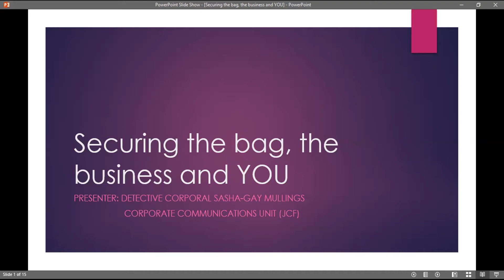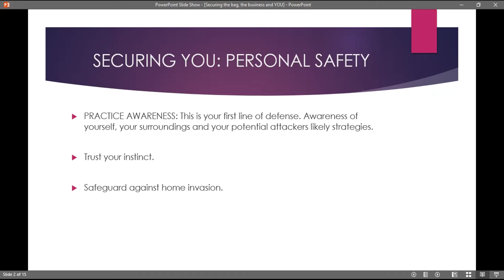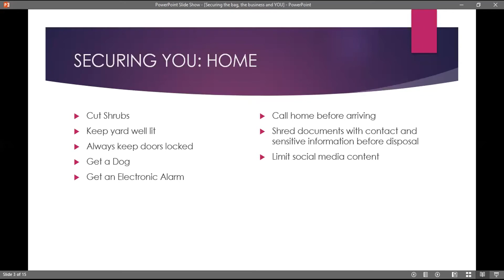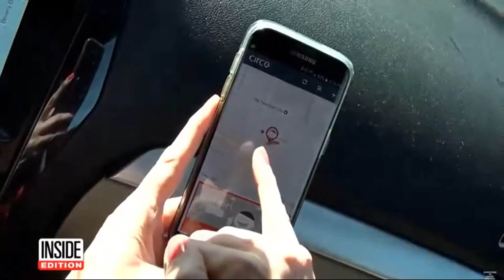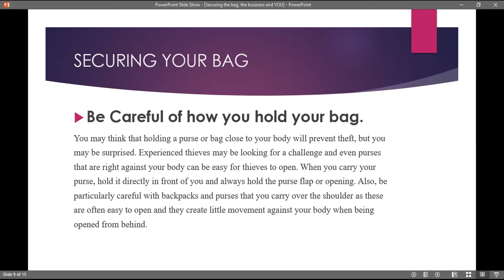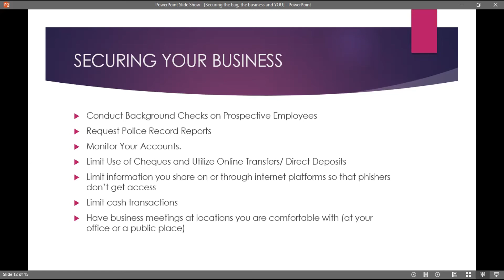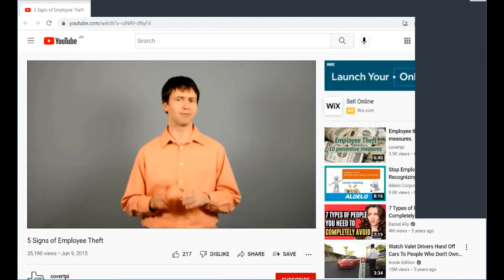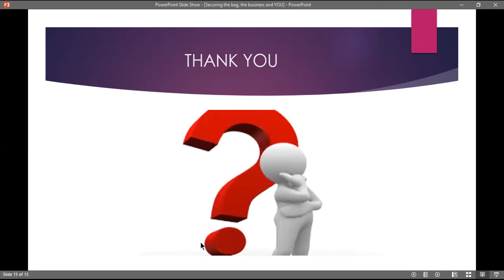JBDC Virtual Biz Zone - Securing the Bag, the Business & YOU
JBDC partners with the Jamaica Constabulary Force (JCF) for  a session titled SECURING THE BAG, THE BUSINESS & YOU. The session explored security measures that can be taken by entrepreneurs to safeguard themselves as well as their property against criminal elements.

Detective Corporal Sasha-Gay Mullings who in 2018 was dubbed the 'Face of the JCF' made the presentation.